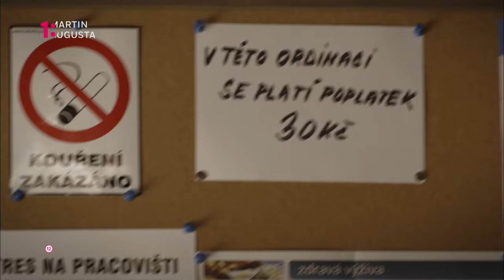Doktor Martin - doktor Šimek je mŕtvy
Česká televízia spolu s RTVS vám prinášajú nový koprodukčný komediálny seriál Doktor Martin. V Doktorovi Martinovi sa stretla celá plejáda českých a slovenských hviezd – v seriáli si zahrajú Miroslav Donutil, Jitka Čvančarová, Jana Štepánková, Tomáš Měcháček, Gabriela Marcinková, Václav Kopta, Lukáš Latinák, Milan Kňažko, Emília Vášáryová a ďalší. Seriál bude mať premiéru v nedeľu 30. augusta o 20.20 na Jednotke.

Doktor Martin

réžia | Petr Zahrádka
hlavní scenáristi | Štefan Titka, Ondřej Provazník
scenár | Štefan Titka, Tomáš Končinský, Tereza Dusová, Milada Mašinová, Petr Siska, Paula Sisková
kamera | Miroslav Holman
dramaturgie | Martin Novosad
producent Bionaut | Vratislav Šlajer
kreatívna producentka | Kateřina Ondřejková
hrajú | Miroslav Donutil, Jitka Čvančarová, Jana Štepánková, Norbert Lichý, Tomáš Měcháček, Gabriela  Marcinková, Robert Mikluš, Václav Kopta, Milena Steinmasslová, Tereza Vilišová, Lukáš Latinák, Milan Kňažko, Emília Vášáryová, Vanda Hybnerová, Jan Kačer, Věra Křesadlová a ďalší
TV premiéra | Nedeľa 30. augusta o 20.20 na Jednotke